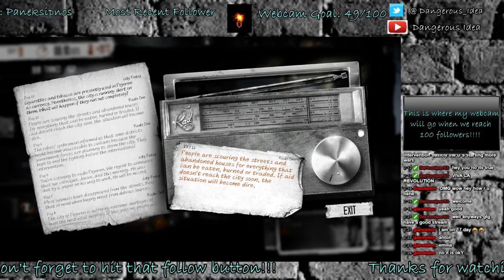Playthrough w/ 4 characters Pt 5: Stream on 2/11/15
We have started a new play through with Cveta, Anton, Pavle and Zlata. Join us as we fight for survival. Will any of them make it?